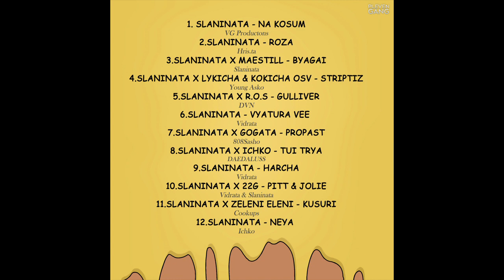11.SLANINATA X ZELENI ELENI - KUSURI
11-та песен от албума "МАЗНОТИЯ"

Текст - SLANINATA & ZELENI ELENI
Инструментал - Cookups
Звукообработка - SLANINATA